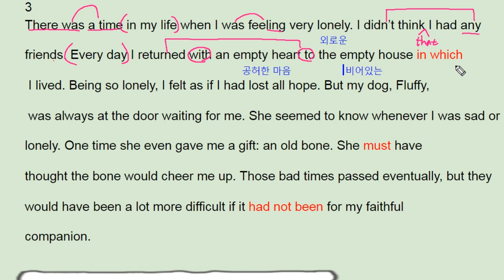빠바 기초세우기 8강 가정법 3번 cheer me up puppy - 번개콩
고등부: 창원 신월고, 토월고, 사파고,  대암고, 남고, 경상고, 경일고, 중앙여고,
 중등부: 대방중, 사파중, 남산중, 토월중, 상남중
초등부: 남양초, 남산초